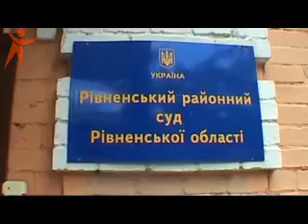23 05 OBARIV sud 256